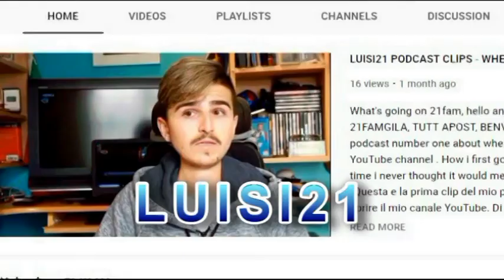MAFF DA BARBER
Hey guys, good morning , good evening or goodnight wherever you are watching from hope this video makes you smile and inspires you on your pursuit for more good memories! I take a trip to my uncles barber shop and meet some of his clients/friends who he’s told all about me. KEEP working towards your dreams every SINGLE day! Make a difference to world by creating something and sharing it because a life not shared is a life not lived.